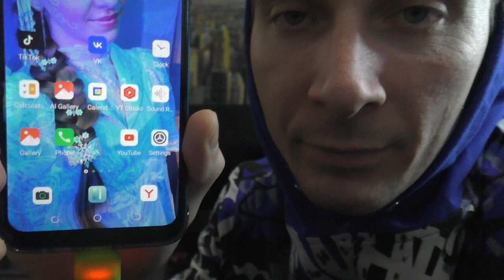How to transfer music from phone to flash drive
How to download music from phone to flash drive?